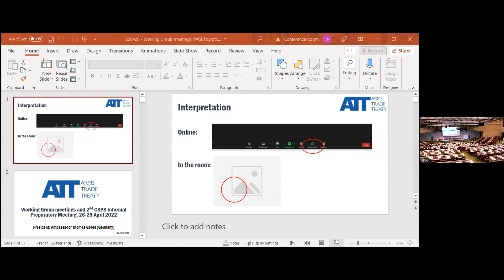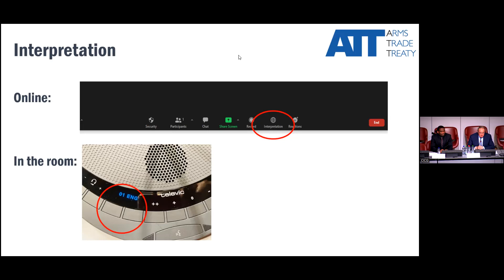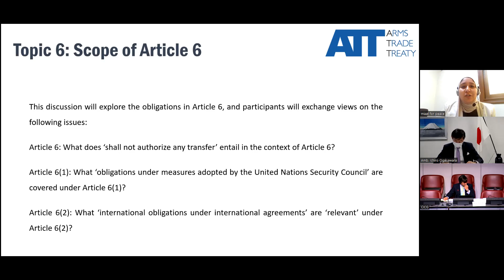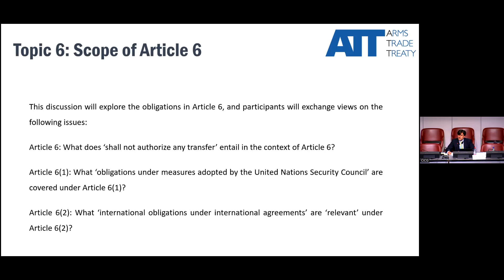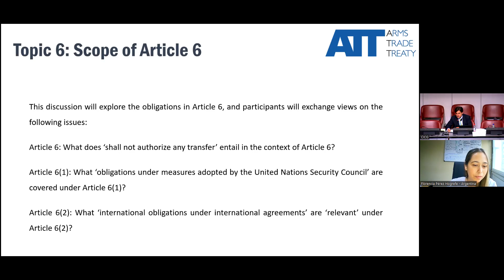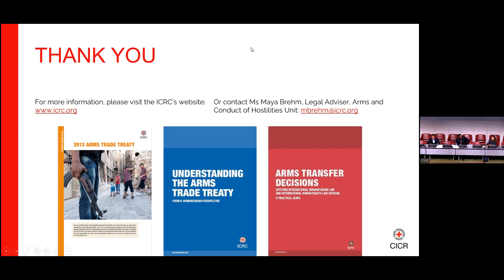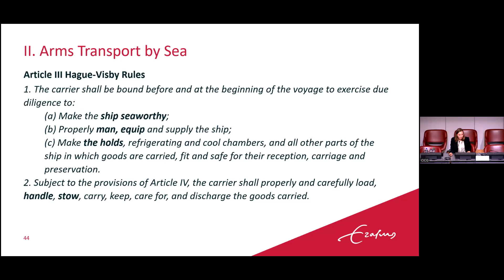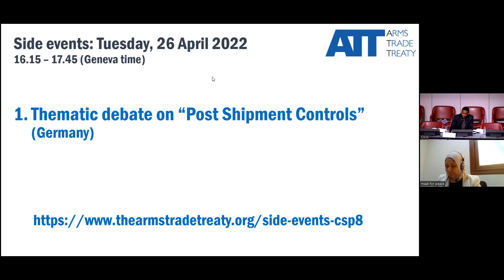ATT Working Groups' and 2nd CSP8 Informal Preparatory Meetings, Day 1, Arabic